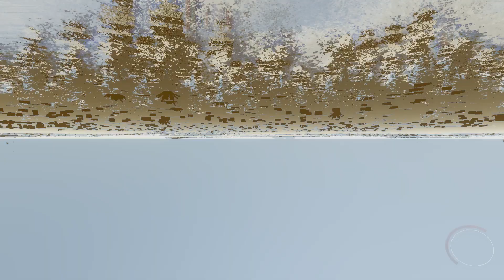Watch Out!!! Age 3!!! Saurian Gameplay #5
A crocodile just ate me :D
And more stuff...

Saurian is a survival-simulation experience about living the life of a dinosaur. Starting from the egg, you must survive to adulthood amidst the perilous Hell Creek ecosystem of 66 million years ago, meticulously reconstructed with the help of professional paleontologists.